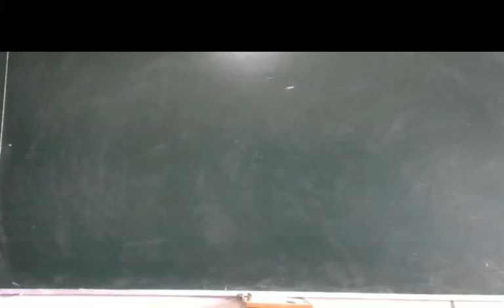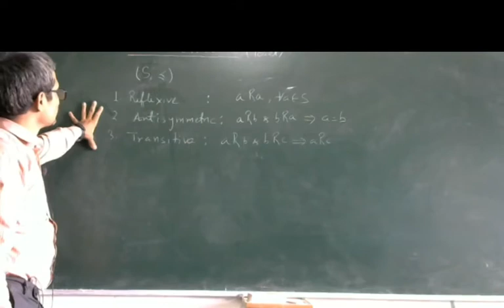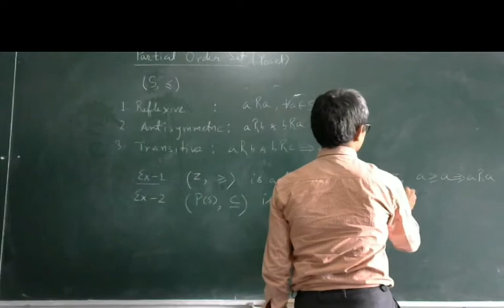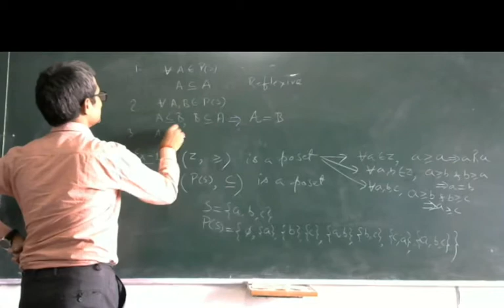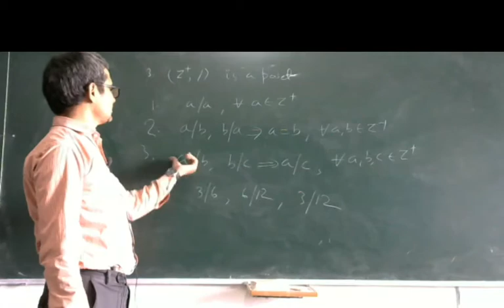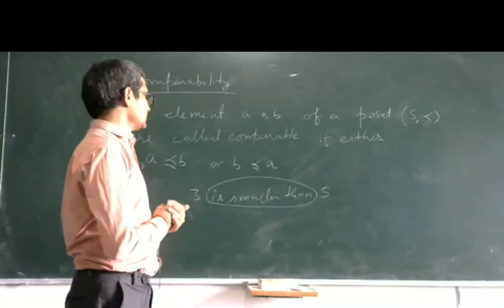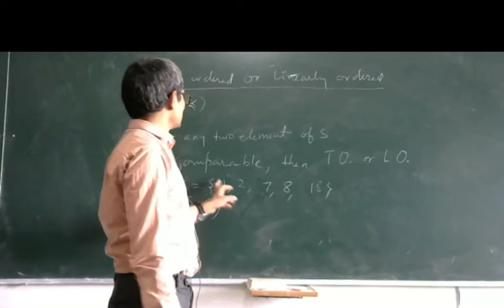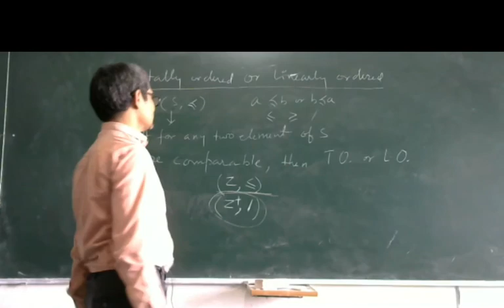POSET, COMPARABILITY, TOTALLY ORDERED